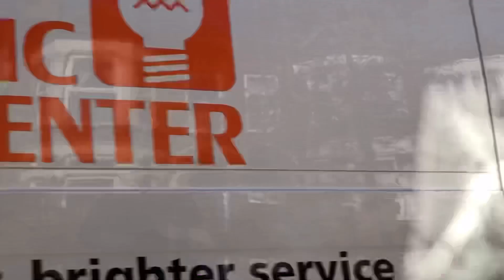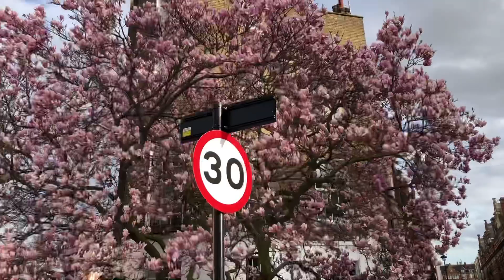London England trees 🌳 with full of beautiful flowers 🌺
Amazing trees full of flowers relaxing gives you peace of mind and stress reliever.around our apartment walkway.